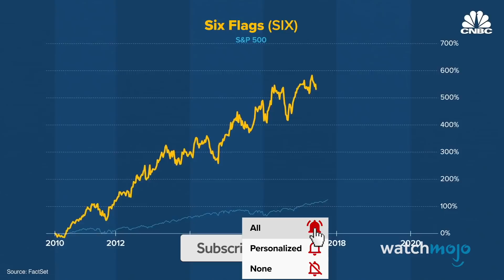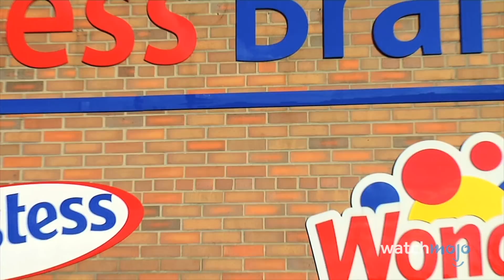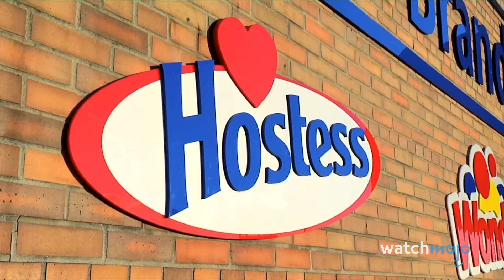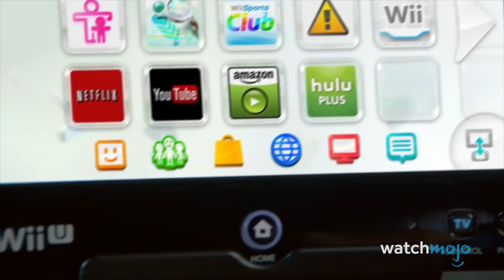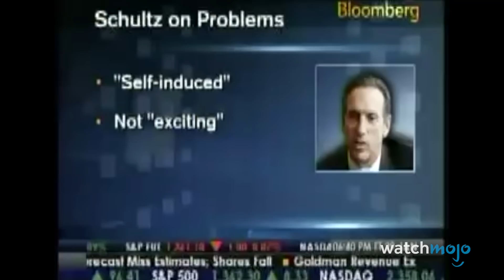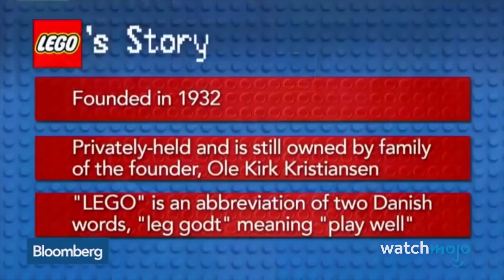Top 10 Companies That Came Back From the Dead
These corporate comeback stories will blow your mind! For this list, we’ll be looking at organizations and companies that went from practical bankruptcy to back in business! Our countdown includes Delta Air Lines, Apple, Marvel Comics, and more! What do you think of these dramatic comebacks? Are there any we missed?